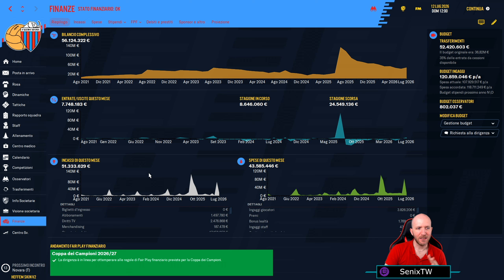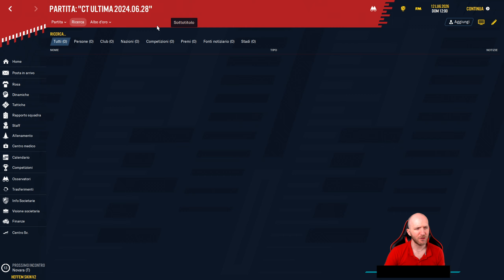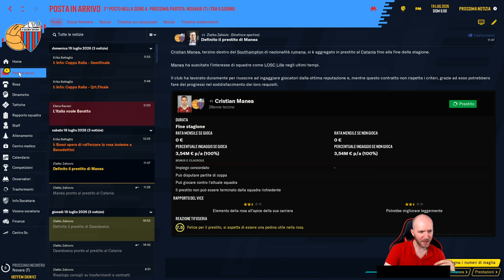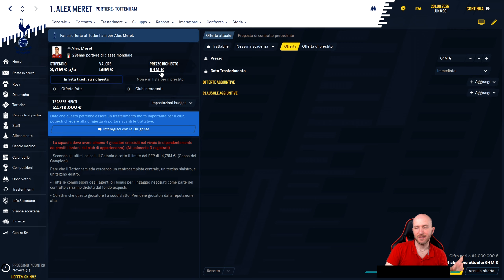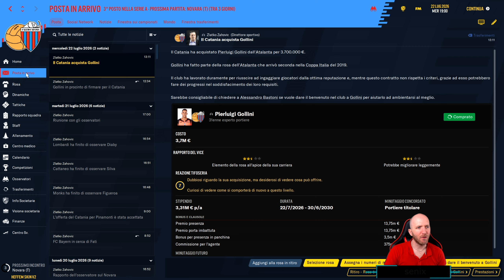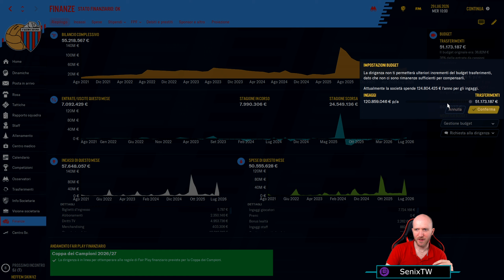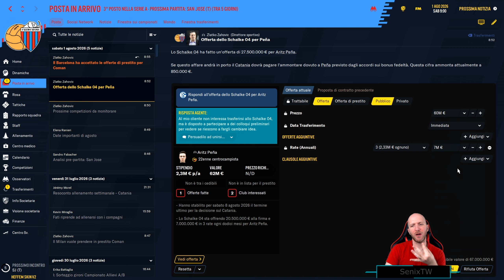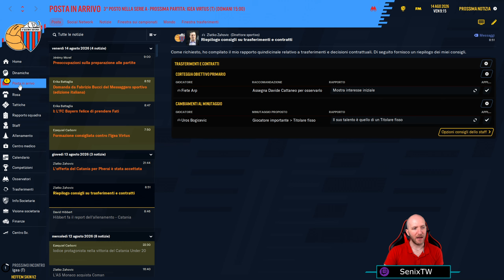CHI PIÙ SPENDE... MEGLIO SPENDE? ⏩ FOOTBALL MANAGER 2020 #109